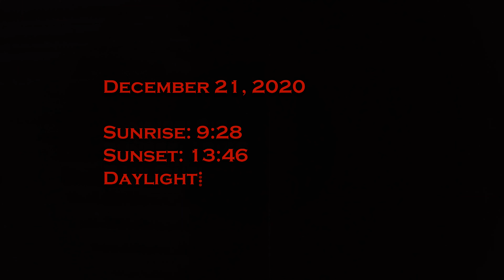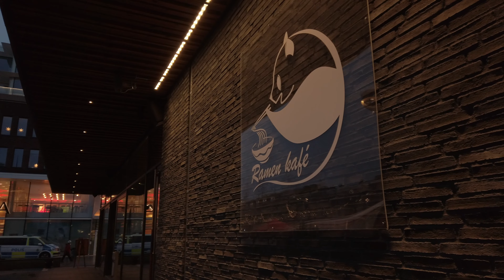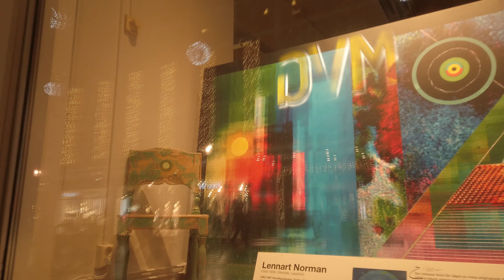Sweden Umeå: Shortest Day of The Year [Osmo Pocket 4K/OnePlus 6] [Freewell wide angle lens]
December 21. Catching the shortest day of the year. 4 hours and 18 minutes making it a very short day. But then again summer is full of looooooong days! :)

00:00 Looking out my window
01:00 Early shoppers at Stora Coop
01:31 On the bus past the University Hospital of Umeå
03:16 Vasaplan bus stop
03:35 Renmarkstorget and a quick beer at Bishops Arms
04:45 Umeå Central Station with arriving and departing trains
08:31 Rådhusesplanaden. The street from the train station to the Town Hall Square.
08:54 Rådhustorget/Town Square (Swedish only)
10:15 A bowl of ramen at Ramen kafé
11:35 Walking back to Renmarkstorget and the Christmas tree there.

DJI Osmo Pocket 4K/25fps
OnePlus 6
Freewell wide angle lens
D-Cinelike + LUT from Los vídeos de Félix on YouTube: